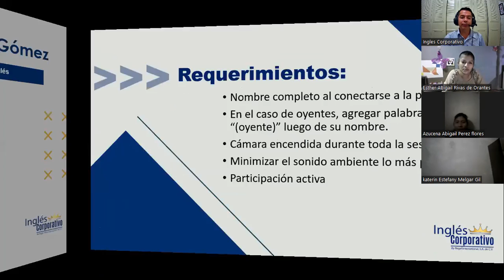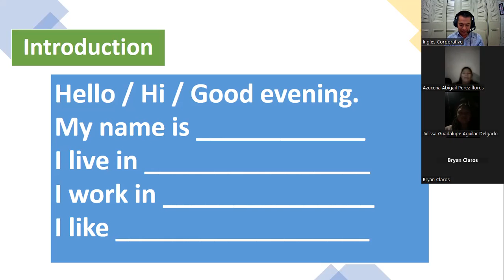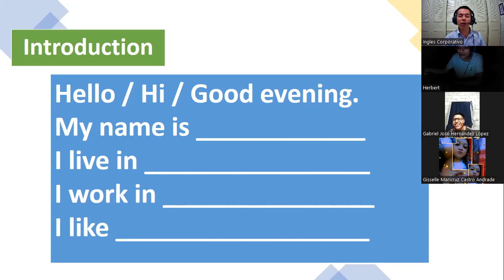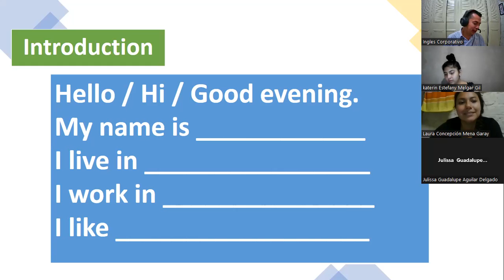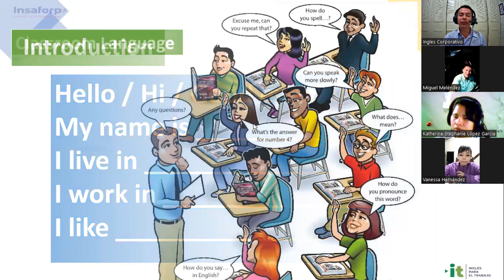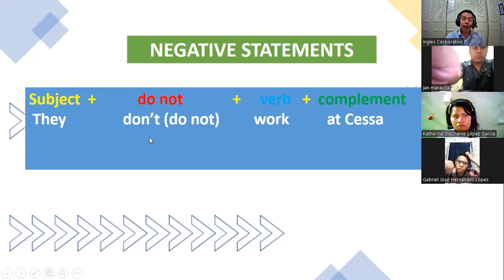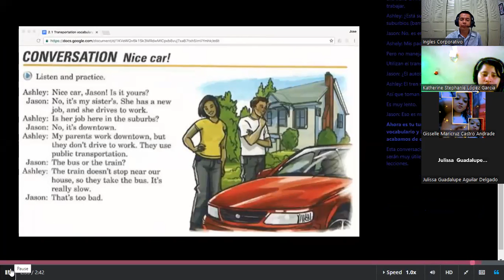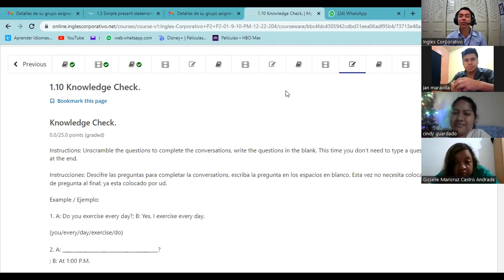Inglés Corporativo- 29-11-2022 - Simple present Statements